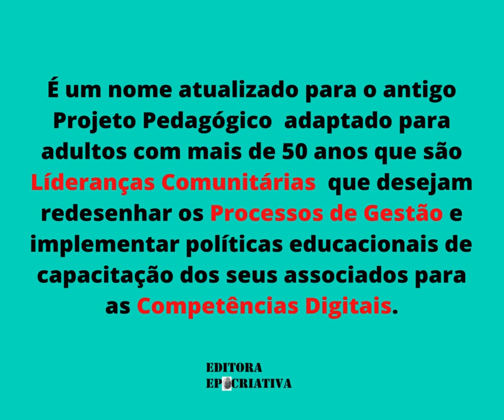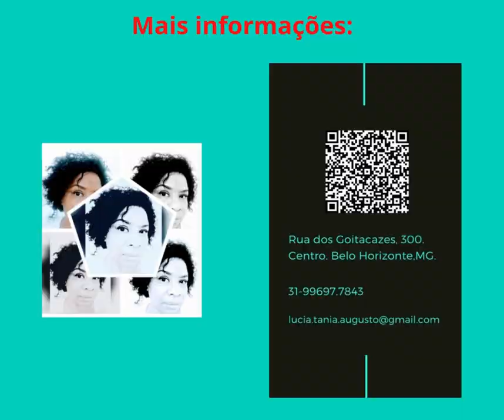O que é uma Curadoria Educacional? Projeto Clube de Mães do Bairro Santa Ruth. Itabira, MG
Uma Curadoria Educacional é um nome atualizado para o antigo Projeto Pedagógico  adaptado para adultos com mais de 50 anos que são Lideranças Comunitárias  que desejam redesenhar os Processos de Gestão e implementar políticas educacionais de  capacitação dos seus associados para as Competências Digitais.